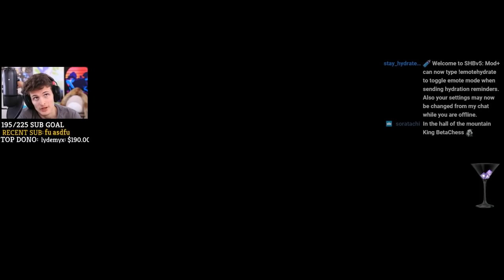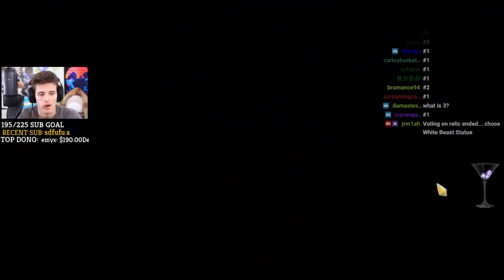Slay The Spire - Silent Ascension 20! Twitch Chat 4-0, Intense Finish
In this Slay the Spire Ascension 20 Silent run, twitch chat takes over again and they craft a deck to take on Ascension 20. This run was a spicy one, and the finish will leave you clenched for some time. Hope you guys enjoy!